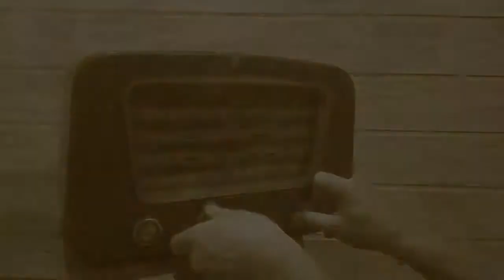Evolução do Rádio Fm - Vídeo 06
História e curiosidades do Rádio